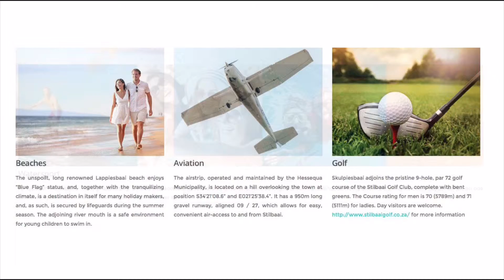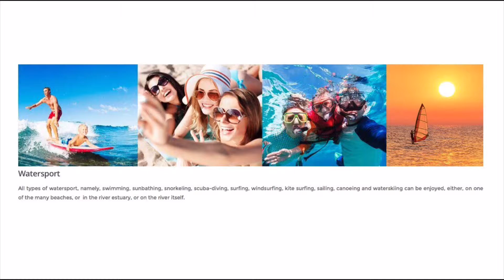Stillbaai Property Video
A quick drone shot video advertising property in Stillbaai, South Africa